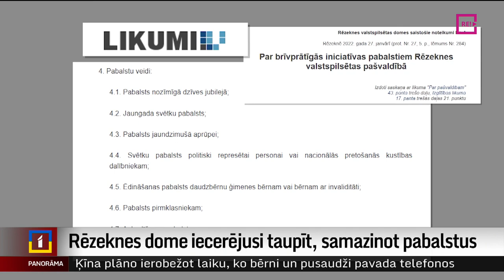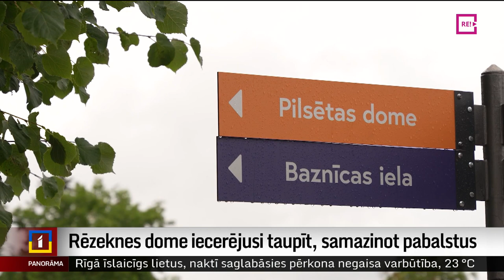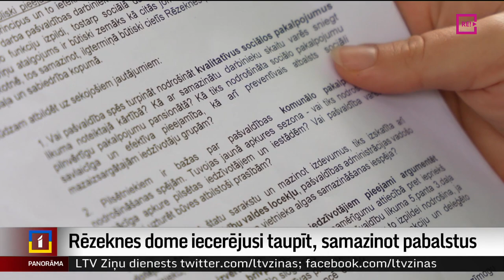Rēzeknes dome iecerējusi taupīt, samazinot pabalstus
Rēzeknes Sociālajam dienestam uzdots taupīt, ne tikai samazinot štata vietu skaitu, bet arī atsakoties no vairākiem pašvaldības maksātiem pabalstiem. Nobažījušies par to ir gan rēzeknieši, gan Labklājības ministrija, kas pašvaldībai norāda uz jau patlaban nepietiekamu sociālā darba speciālistu skaitu. Vairāk ziņo Dinija Jemeļjanova.